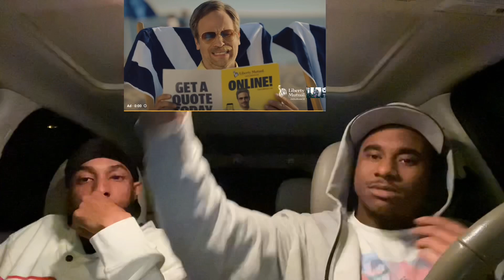Americans react to M Huncho - Overpriced REACTION!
Follow on IG: Dylanbeenjuggin
Add on snap: Yung_trap